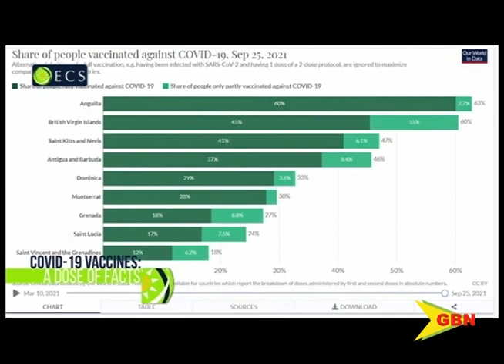A Pill To Fight Covid 19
While stakeholders discuss whether teachers and students must be vaccinated and timelines for re-opening school, a buzz is being created in the medical world. It follows the announcement by the U.S Based company Merck that it has successfully tested a pill which could treat people who contract covid-19.